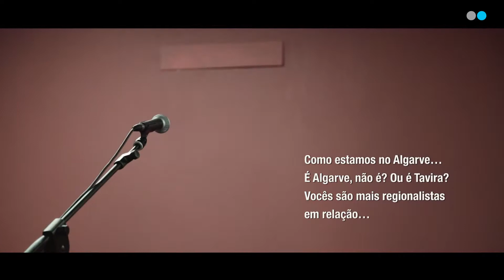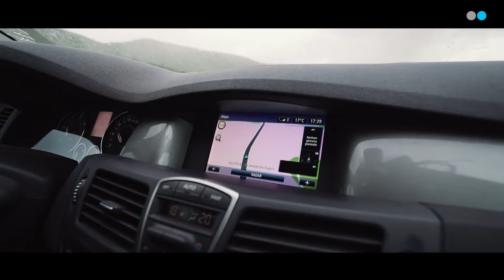Na estrada com Samuel Úria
O Observador foi para a estrada com o "Trovador de Patilhas", Samuel Úria. De manhã, perdeu a voz. À noite, Úria preencheu de rock (e suor) a Casa do Povo de Santo Estêvão, em Tavira. A 27 de maio toca no Tivoli.